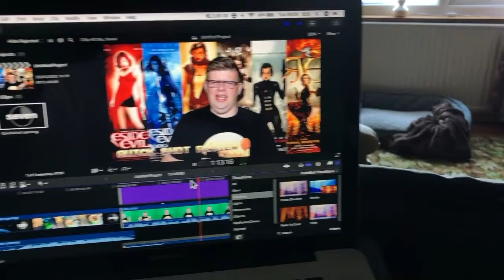The New Mutants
Blogspot: cheapshotentertainment.blogspot.co.uk